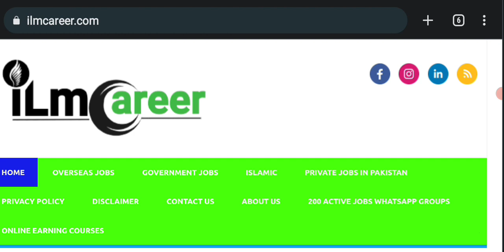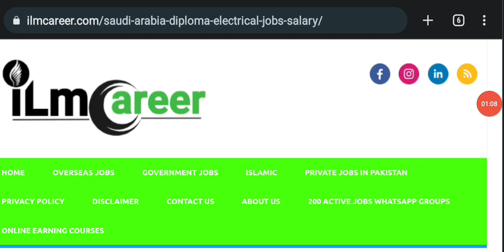Jobs in Saudi Arabia diploma electrical 2023